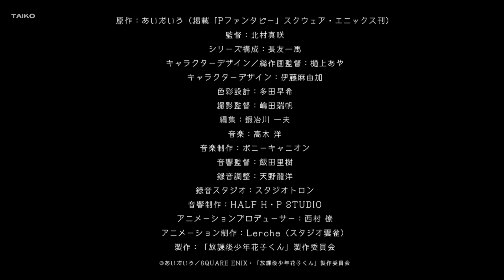After-School Hanako-kun | Official Trailer